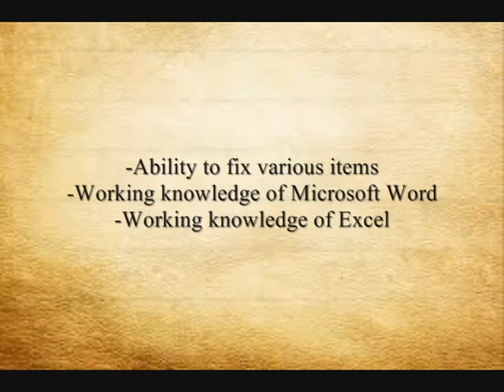James Wacker-Video Resume Pls21